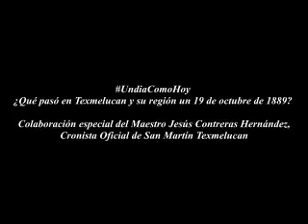¿Qué pasó en Texmelucan y su región un 19 de octubre de 1889?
Colaboración especial del Maestro Jesús Contreras Hernández, Cronista Oficial de San Martín Texmelucan